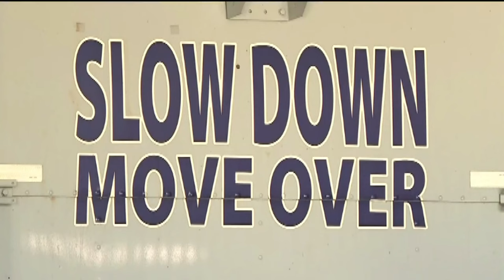Woodstock tow truck company owner Frank Ingram hit killed I-575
Another tow truck operator waThis marks the third operator to be killed on the job since March. s hit and killed on the job Thursday in metro Atlanta.

11Alive is Where Atlanta Speaks. We believe that news shouldn’t be a one-way conversation, but a dialogue with you. Join in, share your thoughts and connect with new perspectives.